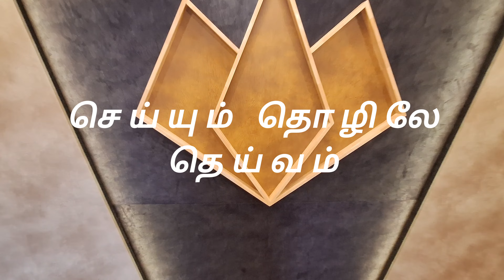Hi 👋 hello friends this 🎙️music studio made by Good Finish Interior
Hi 👋 hello friends this studio 🎙️ located in adayar credited made by Good finish interior
This studio was made for Carnatic Sangeet and Mritanga